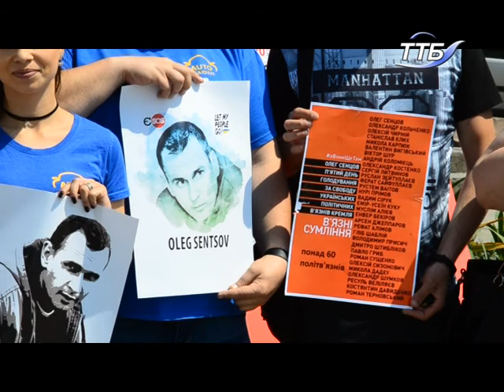Близько півсотні тернополян прийшли на акцію «Save Oleg Sentsov»